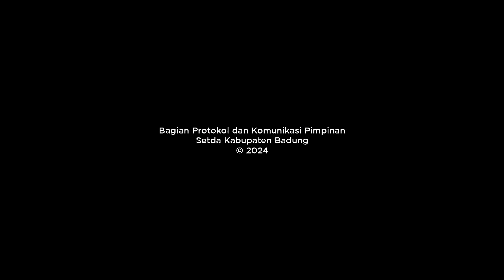Bupati Giri Prasta Mendem Pedagingan di Padmasana Balai Banjar Mekarsari, Carangsari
Karya Pedudusan, Ngenteg Linggih, Caru Rsi Gana dan Panca Kelud, Mendem Pedagingan, Melaspas di Pura Swagina Banjar Adat Mekarsari, Desa Carangsari, Kecamatan Petang, Badung dilaksanakan pada Jumat (02/02/2024). Karya ini dihadiri langsung Bupati Badung I Nyoman Giri Prasta sekaligus mendem pedagingan di Padmasana serta menandatangani Prasasti Balai Banjar setempat.

Selain menyerahkan bantuan secara simbolis Rp 2,9 miliar lebih, Bupati Giri Prasta secara pribadi membantu sekaa gong dan penari sebesar Rp 7,5 juta, diikuti I Bagus Alit Sucipta, Inda Trimafo, Lanang Umbara, Nyoman Suka dan Bima Nata masing-maaing Rp 5 juta untuk dana upacara yang diterima langsung oleh manggala karya I Made Sujana.

Dalam sambrama wacananya Bupati Badung I Nyoman Giri Prasta, menyampaikan rasa syukur dan bahagia bisa hadir di tengah-tengah masyarakat Banjar Adat Mekarsari yang melaksanakan karya Pedudusan, Ngenteg Linggih, Caru Rsi Gana dan Panca Kelud, Mendem Pedagingan, Melaspas di Pura Swagina. Dalam pelaksanaan Pujawali ini dapat dikatakan Puja itu dilaksanakan oleh Sulinggih bersama Pemangku sedangkan Walinya dilaksanakan oleh welaka, ada Sekaa Gong, Pesantian, Topeng Sidakarya, tari Rejang dan renteng itu yang dimaksud pujawali.

“Kami hadir di tengah-tengah masyarakat untuk meringankan beban masyarakat seperti saat ini, untuk membangun balai banjar agar masyarakat tidak lagi terbebani untuk mengeluarkan uang, maka dari itu kehadiran pemerintah untuk meringankan beban masyarakat,” ujarnya seraya berharap krama Banjar Mekarsari selalu bersatu agar bisa membuatkan jembatan emas untuk generasi ke depan.